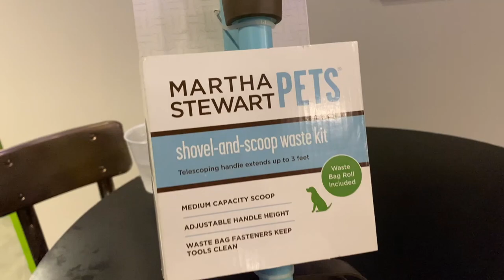Costume Contest | Travel Vlog | HereWeGoMel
This weekend we went to Fort Myers Brewing Co.! For a puppy costume contest!
It was such a good time! Not sure Tico thought so tho 🤔 lol

If youre in the SWFL area, I highly recommend doing this!

xoxoxo

Come Say Hi!

My sister made a couple appearances in the video as well!

Camera’s & Editing Software:

 -1080pHD at 30fps

∙Final Cut Pro X (Version 10.2)

∙Sony a5100
 -1080p 24 fps

∙IMovie